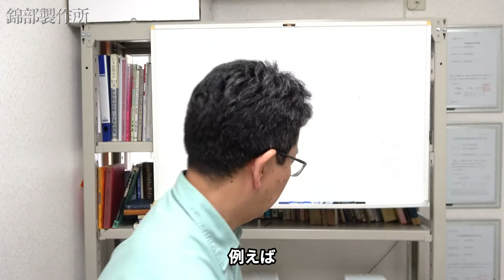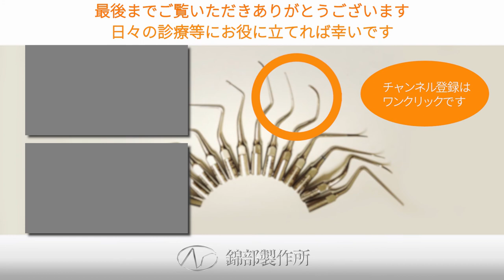🔔キュレットやスケーラーのシャープニング🔔第三回。歯科医院でのシャープニング「テスティング スティックに引っかけて確かめるときのポイント」。累計百万刃研いだ歯科器具職人が教えます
✅シェアNo1超音波スケーラーチップ１ヶ月無料お試し

今回の動画の内容
歯科器具のキュレットやスケーラーのシャープニングはなかなか難しい作業です。
しかし、とても大事なシャープニング。

そのシャープニングでしっかりと刃をつけるためのポイントを数回に分けてお話しします。

シャープニングでは２つの技術が必要です。
それは「シャープニングそのものの技術」と「シャープニングがきちんとできてるかどうか評価できる技術」です。

いくらシャープニングを練習していてもそれがきちんとできているか見極められなければ、その練習がうまくいっているかが分かりません。
今回はその見極める技術の一つ「テスティングスティックに引っかけて見極める方法」を教えます。

刃がしっかりと付いていないと力を入れる必要があり、ドクターや歯科衛生士さん自身の指に負担がかかり、患者さんも痛みを感じます。

こちらの動画が少しでもお役に立てれば幸いです。

（目次）
0:06 はじめに
0:33 本日のテーマ
0:42 グレーシーキュレットの場合
4:49 シックルスケーラーや超音波チップ（エッジ有）の場合
7:04 終わりに

一気に見られる動画の再生リスト

シェアNo1の錦部製作所とは？